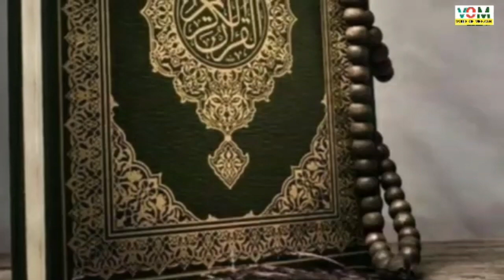Hazrat Yusuf apne bhaiyo se kaise mile | prophet yousuf meet his brother | Voice Of Meezan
King of Egypt and Hazrat yusuf AS ll How did Hazrat yusuf meet his brothers?

Hazrat Yousuf Ki Bhaiyon Se Mulaqat

Hazrat Yusuf apne bhaiyo se kaise mile | prophet yousuf meet his brother | Urdu Hindi

Hazrat Yousuf As ka Waqia | life of Prophet Yousuf (AS) All Life Events In Detail | Qisas ul ambiya

Hazrat Yousaf As Story in Urdu | Life of Prophet Yusuf | Qasas ul anbiya | Hazrat Yusuf AS ka Waqia

This is voice of Meezan official Youtube channel

Voice of Meezan is a search engine that seeks to provide Authentic Islamic information to people

Here we only provide videos that I think can draw public closer to Allah

Hazrat Yousaf as Ka Waqiya | Islamic Stories

Hazrat Yusuf As Ka Waqia | Islamic Story

Saap aur mor ko jannat se kyun nikala gaya |  Why Snake and Peacock out of Jannat

Harzrat Nooh ka Waqia | prophet Noah story | Toofan e Nooh | Qasas Ul Anbiya

Badshah Ka Khwab Aur Hazrat yusuf [A.S] Ki Jail Se Rihai | Hazrat Yousaf as aur Badshah Ka Khwab

hazrat imam hassan ko zehar kisne diya tha l imam hassan ko zehar kisne diya tha | jahir kis ny dia

hazrat yusuf ki shaadi | حضرت یوسف اور زلیخه کی شادی | hazrat yusuf alaihis salam ka waqia | Joseph

Hazrat e Yousuf a.s Ke Iman Afrooz Wafat Kay Kuch Aham Waqiat?

Hazrat Yusuf (A.S) Ka Jail Se Nikalkar Badshah Banne Ka Waqia

Hazrat Mukhtar saqafi na Imam HUSSAIN علیہ اسلام k qatilon ka kesy ibratnak anjaam kia | مختار ثقفی

Hazrat Yousaf as Ka Waqiya | Islamic Stories | Prophet Stories | Qasas ul Anbiya

prophet yusuf as story | hazrat yousaf as or zulaikha ka waqia | hazrat yousuf ki shadi | zulaikha

prophet yusuf as story | hazrat yousaf as or zulaikha ka waqia | Yusuf alaihissalam | zulaikha

Your qureries
yusuf alaihissalam movie
Yusuf alaihissalam
Voice of Meezan
VoiceofMeezan
Islamic stories
Story
Stories
Islamic videos
Deen
Islamic waqiat
Toofan
Prophet stories
Waqiya

Hazrat yusuf alaihis salam
Hazrat yusuf alaihis salam ka Waqia
Hazrat yusuf ki kahani
Hazrat yusuf alaihis salam ka kissa
Hazrat yusuf alaihis salam ki kahani
Hazrat yousuf ali salam
Hazrat yousuf ali salam ka kissa
Hazrat yousuf ali salam ka Waqia
Hazrat yusuf alaihissalam ka vakya
Hazrat yusuf first episode
Hazrat yousuf full story in urdu
Hazrat yusuf history in urdu
Hazrat yusuf in urdu
Hazrat yusuf ka kissa
Hazrat yousuf ka Waqia
Hazrat yousuf ka vakya
Hazrat yousuf ki kahani
Hazrat yousuf meet his father
Hazrat yusuf nabi ki kahani
Hazrat yousuf part 1 in urdu
Hazrat yousaf qissa
Hazrat yousaf qissa in urdu
Hazrat yousaf qisa
Hazrat yusuf salam ka Waqia
Hazrat yusuf vakya
Hazrat yusuf alaihissalam vakya
Hazrat yousuf vakya
Hazrat yousaf video
Hazrat yusuf ka vakya hindi mein

urdu story
zulekha yusuf
zulekha ka waqia
zulekha ki kahani
Hazrat Yusuf aur Zulekha ka waqia
Hazrat Yusuf aur Zulekha ki Kahani
Hazrat Yusuf aur Zulekha ka walkya
Hazrat Yusuf aur misar ka bazar
Hazrat Yusuf aur Zulekha ka kissa
Hazrat Yusuf part 2 in Urdu
Zulaikha ka ishq
husan e yousaf kaisa tha
hazrat yousaf as ka complete waqia story of prophet yusu
hazara yousaf miser ke badshah kaise bany
jospha
Islamic video
hazrat yusuf full movie
Hazrat Yousuf Part 3 In Urdu

Channel Link